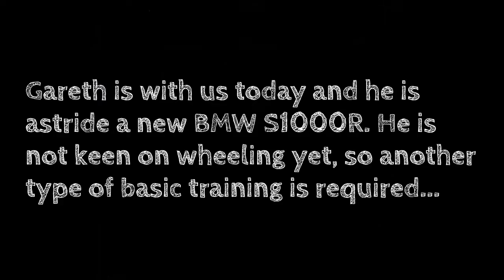Godzilla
Weekend shannanigans